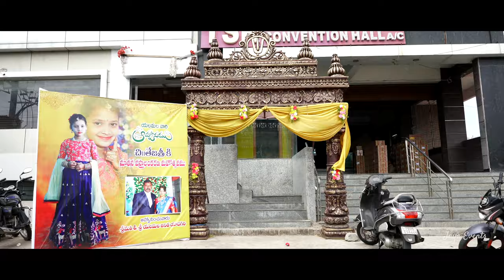Tejasree Saree Ceremony teaser ||4k||by Jaya Events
Jaya Events
our works:
Photography, videography, outdoorshoots and much more...
for details contact the below number
Cinematography: Jaya Events
Shyam Reddy Gopidi : 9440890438, 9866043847